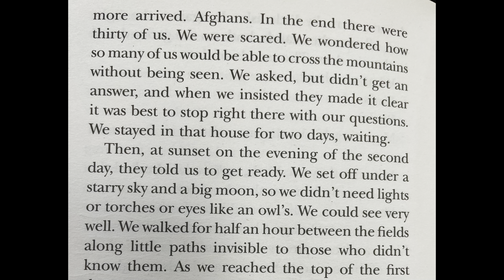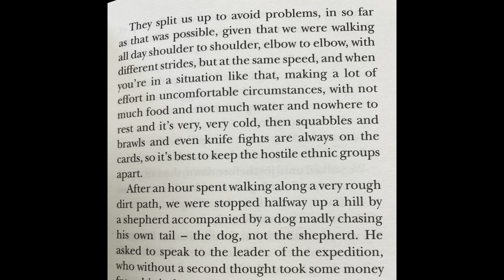In the sea there are crocodiles (Chapter 4:Turkey)learnenglish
Hello,

it’s Beata and Ellie and Ela from Be A English Coaching and welcome to our session no 4, chapter 4 of our 6 day reading challenge. We are reading In the sea there are crocodiles by F. Geda and today I'm joined by two beautiful girls who will read the chapter with me.

This is a true story. Sadly, the situation as we all know, hasn’t changed and it’s heart-breaking to hear and see what’s happening in Afghanistan today. You can ( and I hope you will) find more than just the language while reading this moving story.

We are reading this to improve our English skills, fast and fluent reading and work on our expression, rhythm, speed and pronunciation.

I'd also like to take this opportunity to raise awareness for the charity It's a charity providing support to child refuges and young asylum seekers arriving in the UK.

Read with us – or just listen and then read again fluently and with confidence.
Remember we are trying to encourage fast, fluent reading - for general understanding, pleasure and enjoyment.
The 3 rules of extensive reading are:  ENJOY, ENJOY, ENJOY!

Beata

PS: I've got Mr Geda's kind permission to read his book here on YouTube.

If you have any questions, or would like to request an idea, leave a comment on any of my videos,
or reach out through: